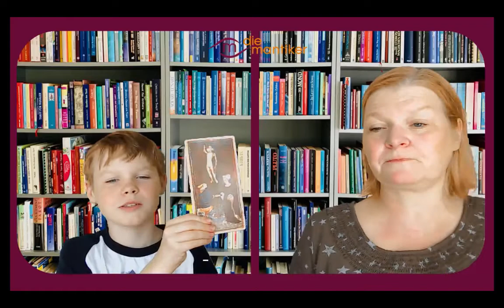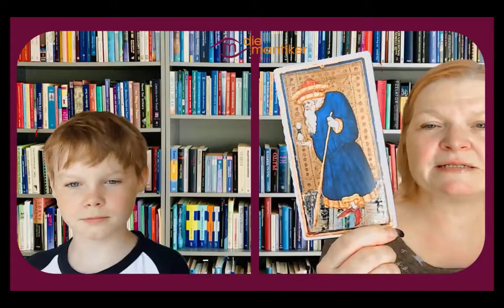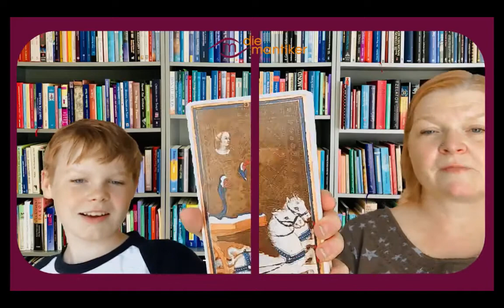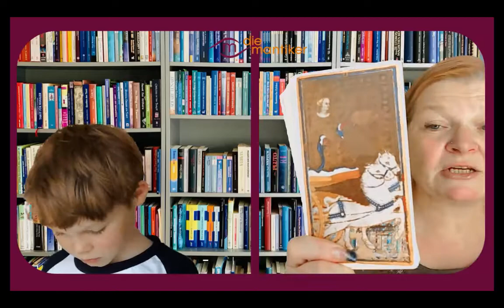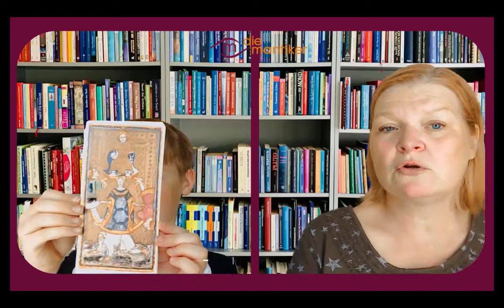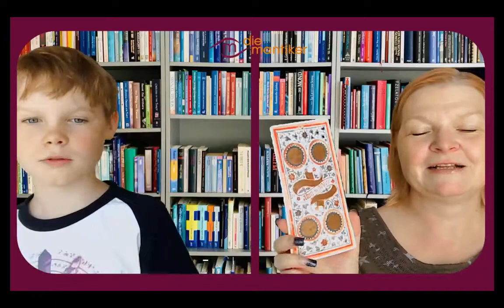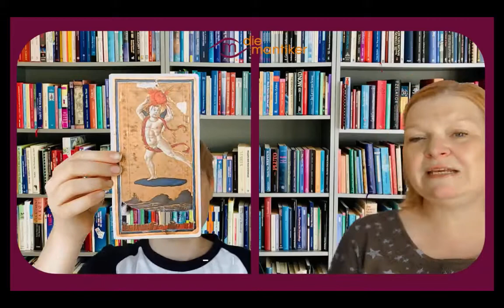Deck-Besprechung: Visconti-Sforza Tarot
Franz und Kirsten nehmen sich in diesem Video eines der wichtigsten Decks der Tarotgeschichte vor: Den Visconti-Sforza Tarot aus der Mitte des 15. Jahrhunderts.

Das Deck ist in vielen Varianten erhältlich.